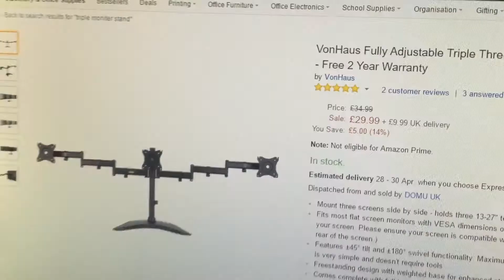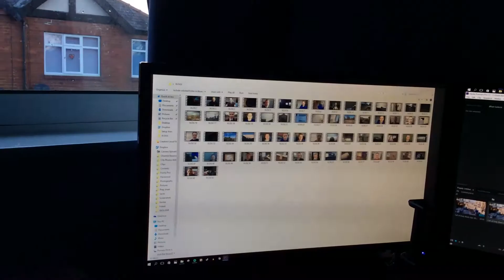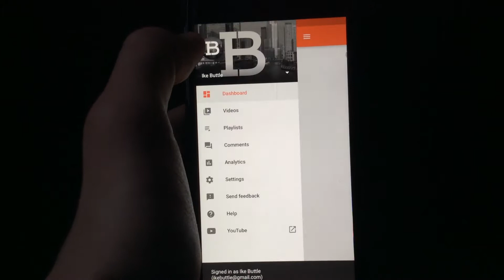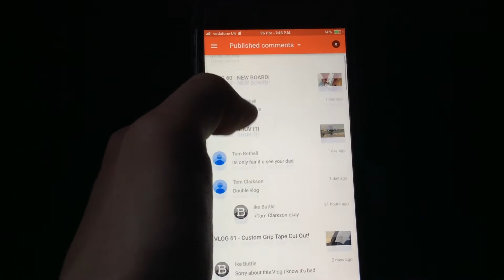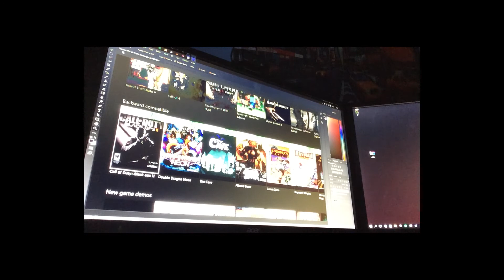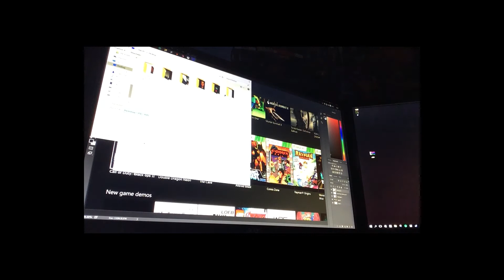VLOG 64 - ITS FAKE!